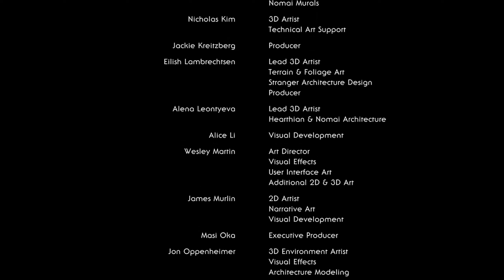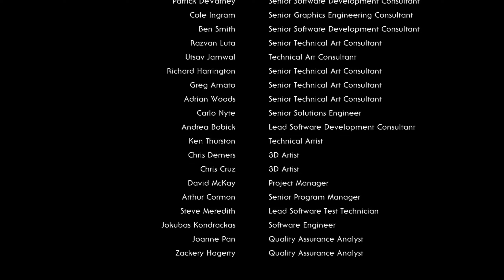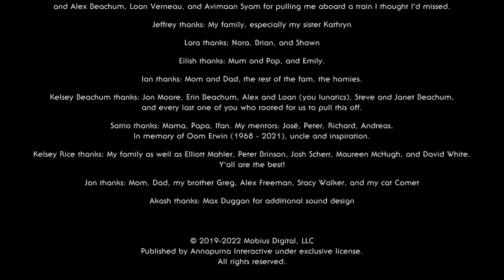Let's Play Outer Wilds (Blind) Part 1 - Just like Golf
In which I start a new journey.